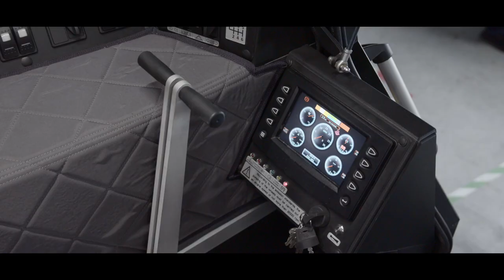Argo Centaur XT SAR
Extreme emergency call, meet the Extreme Response Vehicle!

Emergencies don’t always take place in the most ideal locations or climate conditions, that’s why first responders need the best equipment to get them to any emergency. The ARGO Centaur XT can be outfitted to fit almost any first responder need.